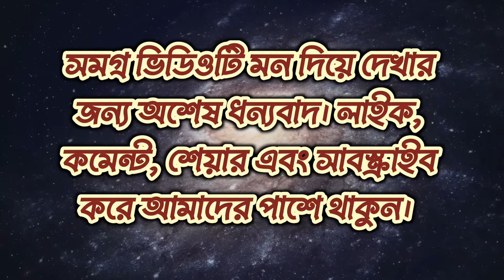[Eng Sub]Swami Vivekanander Bani | স্বামী বিবেকানন্দের বাণী |Vivekananda Neeti Bani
স্বামী বিবেকানন্দের বাণী |Swami Vivekananda Quotes  of  Women of India | Swami Vivekananda in Bangla

Swami Vivekananda Speech in Bangla | স্বামী বিবেকানন্দের উক্তি | বানী | স্বামী বিবেকানন্দ | Swamiji

Swami Vivekananda | Swami Vivekananda's Bani in Bangla | Bengali quotes of Swami Vivekananda

Swami Vivekananda | Vivekananda Neeti Bani | About Education and Wisdom

Swami Vivekananda:

Swami Vivekananda was a Hindu monk and one of the most celebrated spiritual leaders of India. He was more than just a spiritual mind; he was a prolific thinker, great orator and passionate patriot. He carried on the free-thinking philosophy of his guru, Ramakrishna Paramhansa forward into a new paradigm. He worked tirelessly towards betterment of the society, in servitude of the poor and needy, dedicating his all for his country. He was responsible for the revival of Hindu spiritualism and established Hinduism as a revered religion on world stage. His message of universal brotherhood and self-awakening remains relevant especially in the current backdrop of widespread political turmoil around the world. The young monk and his teachings have been an inspiration to many, and his words have become goals of self-improvement especially for the youth of the country. For this very reason, his birthday, January 12, is celebrated as the National Youth Day in India.